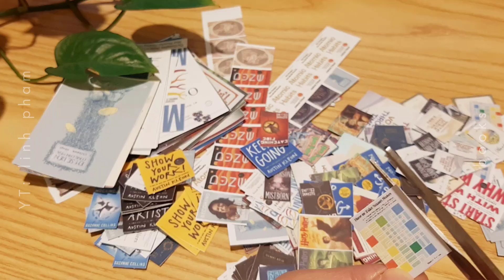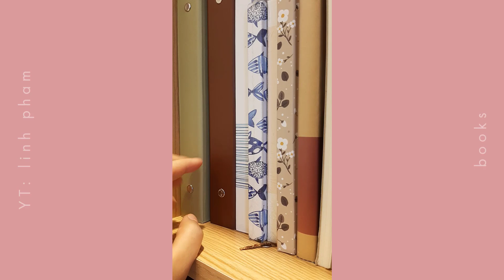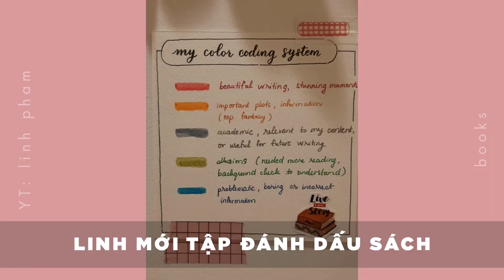Làm nhật ký đọc sách - Bàn về đọc sách (P3) | 2022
Chiếc video này vừa để kỷ niệm một ngày đặc biệt, vừa để "ngoi lên" chào mọi người một chút rồi Linh lại lặn đi làm việc và nghiên cứu tiếp :")

Hẹn mọi người đợt nào công việc của Linh đỡ căng hơn sẽ có thêm video sau nha ^^ Chúc mọi người một buổi tối tốt lành :")
Bản quyền của Linh Phạm. Do not reup.